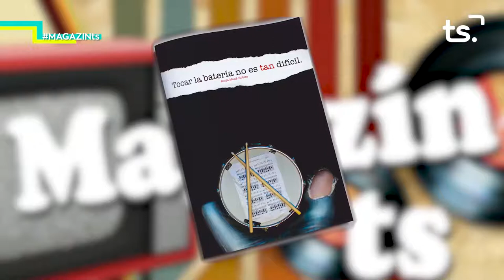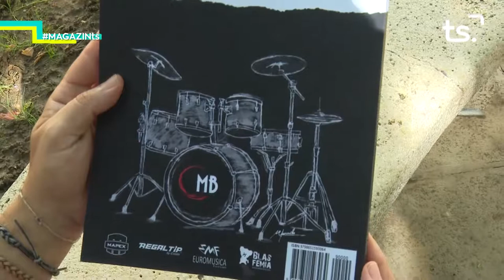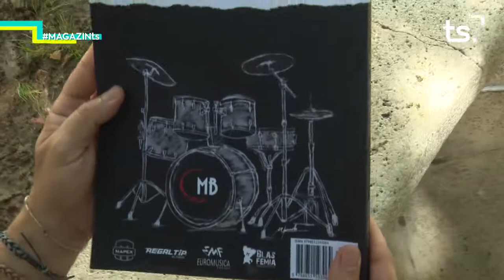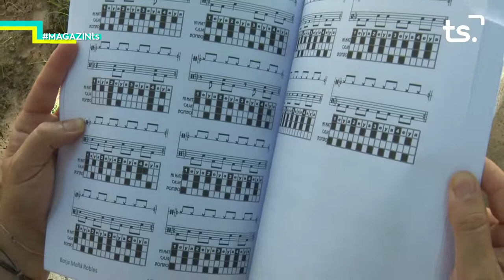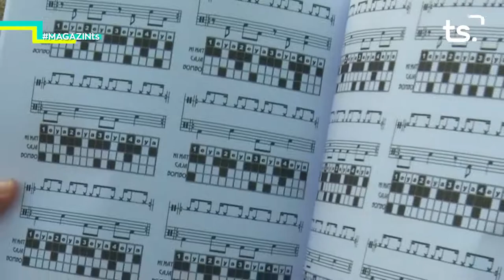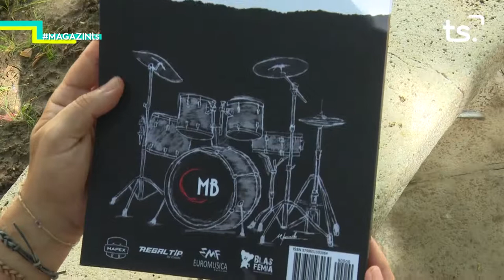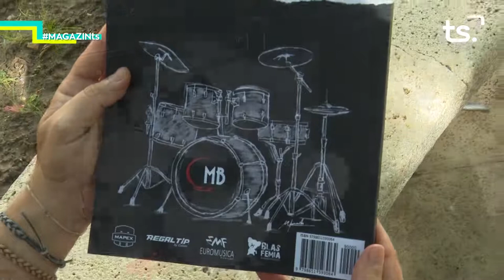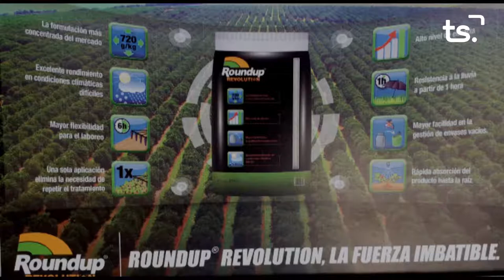2020 07 30 MAGAZIN TS DIJOUS - BORJA MOLLÁ + 'REDESCOBREIX EL PALAU'